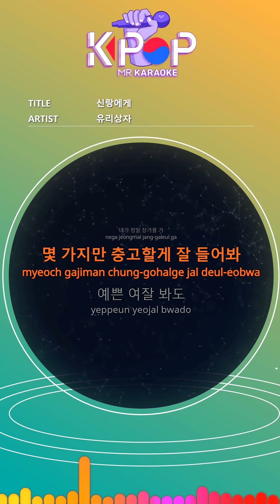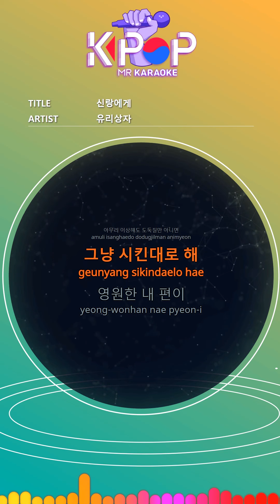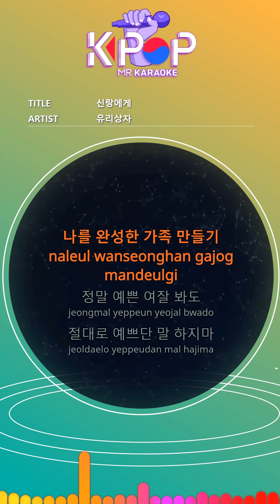[KPOP MR 노래방] 신랑에게 - 유리상자 (With Melody Ver.)ㆍTo the groom - Yurisangja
[Eng-Sub]

 can't give up on every woman in this world
I would live alone
You really go shopping
I'll give you some advice, listen carefully
Even if you look pretty
Never say it's pretty
If you have a difficult question who is prettier
Just lie
If you fight
You're wrong
Than empty without fault
It's much harder for her
A good husband
Comfortable road to happiness
No matter how weird you steal
Just do what you told
My side forever
Cute kids who resemble me
Make your family complete
Even if you look at a pretty girl
Just lie
Never another woman in front of her
Don't praise
Even if compared with her friend husband
Don't be sad, pretend you can't hear

ⓒMusicen. MR